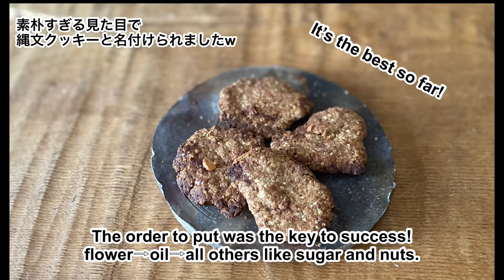【Vlog】簡単マクロビクッキー（を作れるようになりたい）macrobiotic cookies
※注意※この動画は、きっちりと計量せずに作れるようになるための悪戦苦闘している動画でレシピ動画ではございません…笑